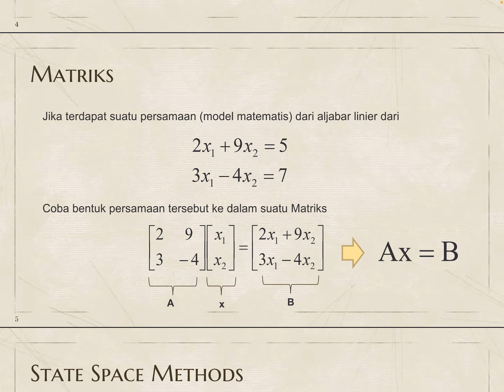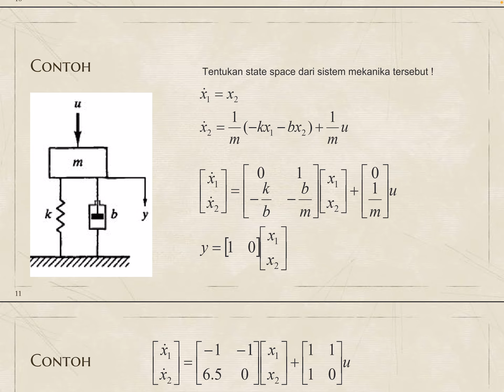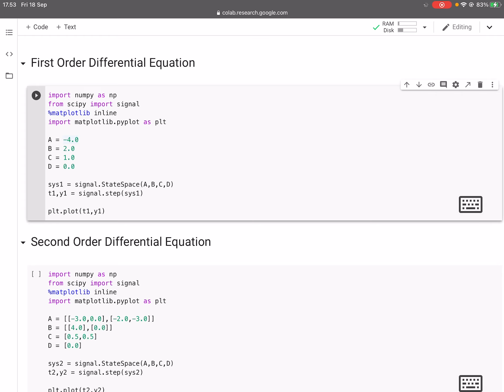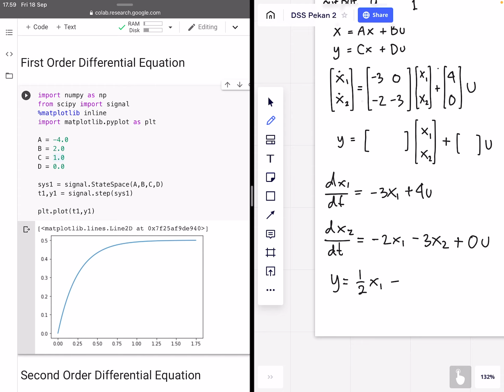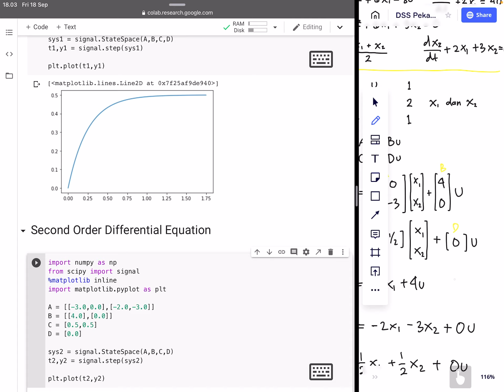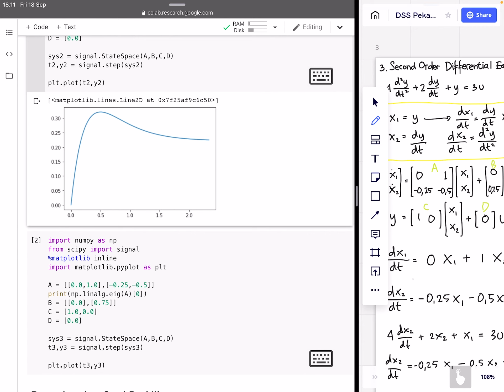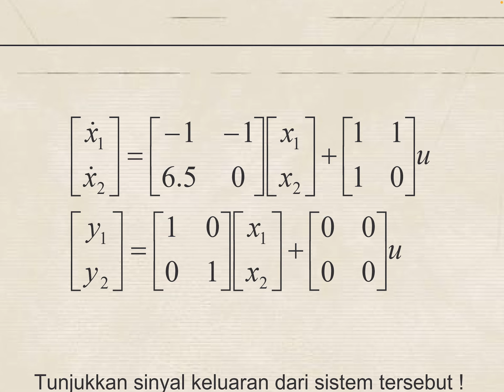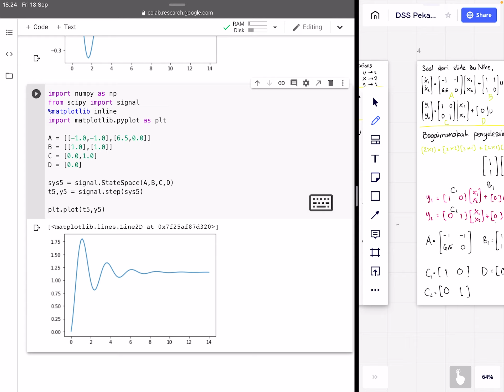1. Pemodelan State Space dan Simulasi Python (Google Colab/Colaboratory)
Pemodelan persamaan diferensial orde satu dan persamaan orde dua.

Password Board Miro: ikhwanuddin

Hardware:
Zoom H2n

Software:
Miro for iPadOS
Adobe Premiere
Safari
Foxit PDF